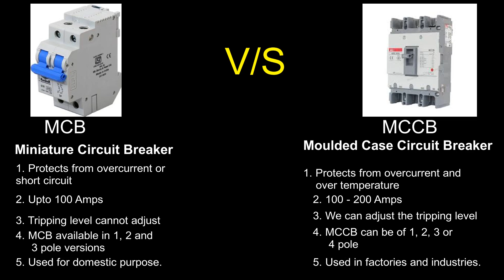Difference between MCB and MCCB | Application of MCB and MCCB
In this video we have discussed about MCB and MCCB, their differences, applications and more.
After watching this Video you will be able to understand these topics.
If any doubt remains then comment it in the comment box.

The topics discussed in the video are very important for Electrical Engineering or basic engineering  .